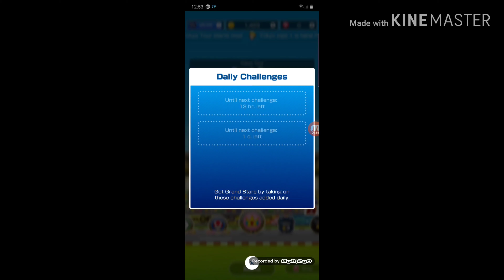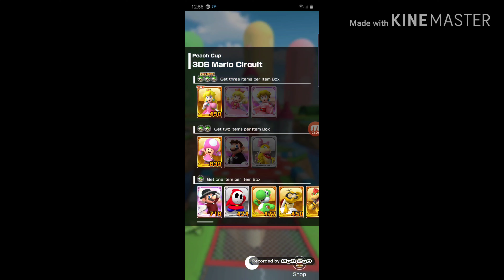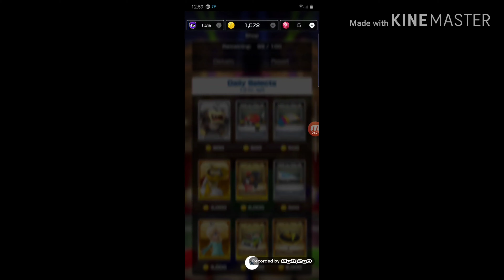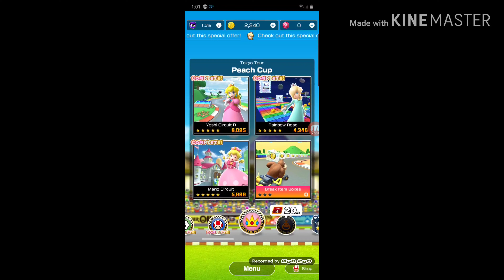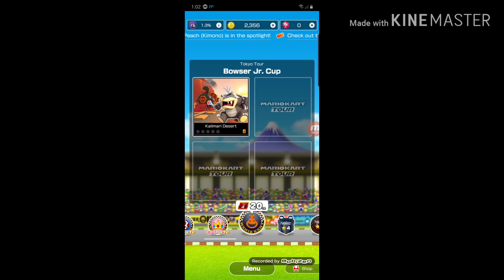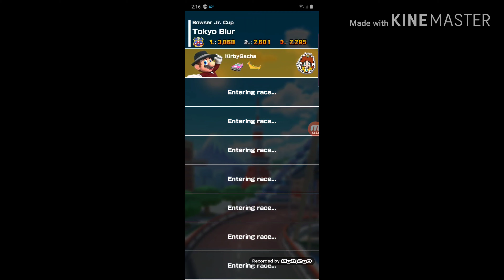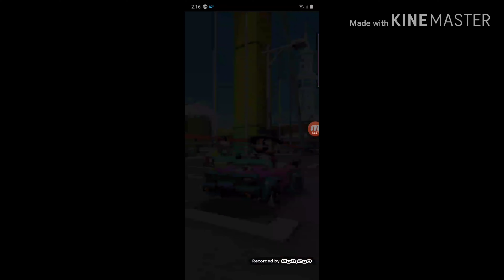Mario Kart Tour:Episode 2,the need for moneys